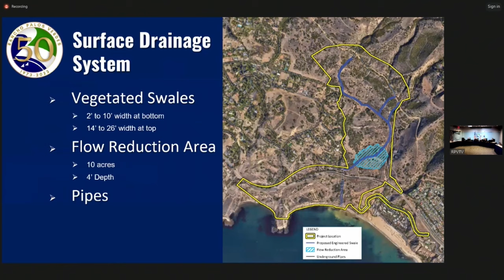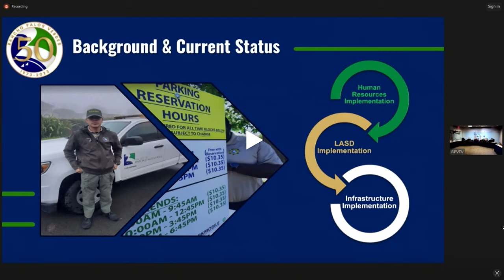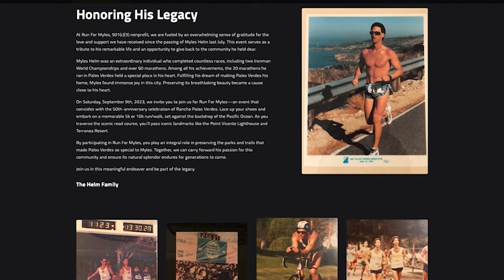RPVtv City Council Update - 2/20/24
Rancho Palos Verdes, CA City Manager Ara Mihranian updates the community on the State of Emergency in the Portuguese Bend Landslide Complex Area and the  latest issues before the RPV CIty Council during the February 20, 2024 meeting .